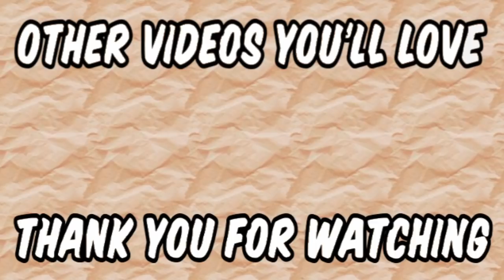Best of 3 Vs Antony Awesome | Hero Colosseum | Dragon Ball Xenoverse 2